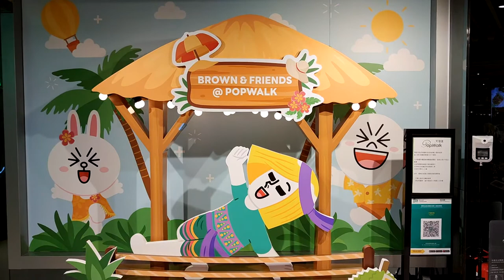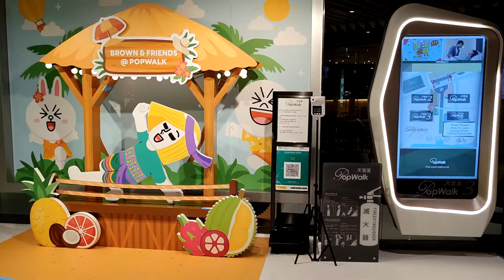「LINE FRIENDS環球美食盛典」@新鴻基地產8大商場 (東南亞熱辣辣之旅 @ PopWalk 天晉滙) (3) - 2021年07月17日